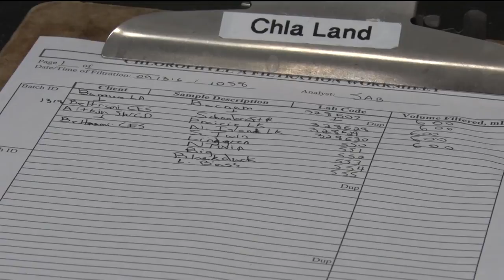Beltrami County Sends In Water Samples For Study